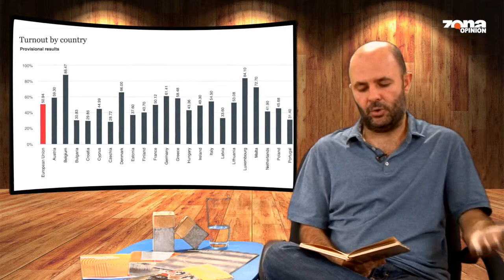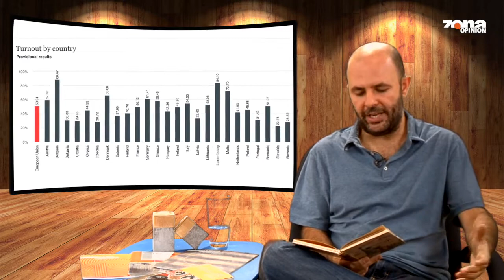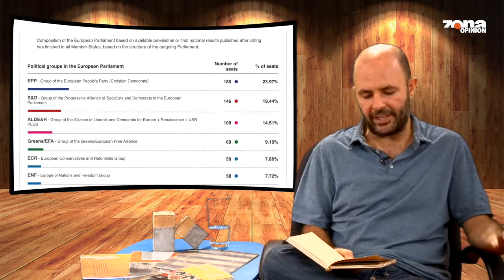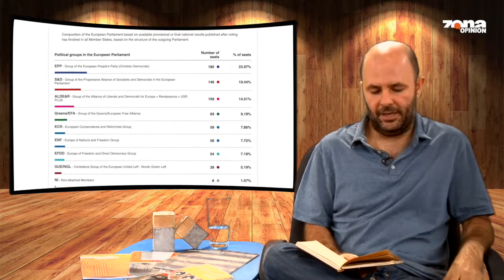Trotamundos político: Elecciones europeas 2019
Videocolumna🖊️📹 | En esta ocasión, Fabrizio Lorusso nos trae su análisis sobre las EleccionesEuropeas2019, que a diferencia de otras ocasiones, presentó una participación particularmente alta.